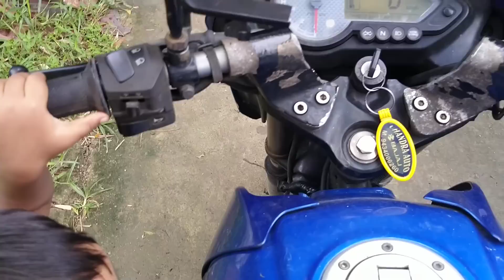মা সকালে বাড়ি চলে গেল,দুপুরে ইলিশের মুড়ো লেজা দিয়ে আমরুল শাক রান্না,ভাপা ডিমের তরকারি রান্না করলাম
Ilish Fish Head and Tail Curry Recipe with Amrul Shak, and Bhapa Egg Curry Cooking for Lunch. @OurLifeLiving

Our Life Living
To Be Lively
Vlog
Bengali Vlog
Bhapa Egg Curry Recipe
Ilish Amrul Shak Recipe
Recipe
Ranna Recipe
Bengali Recipe
Bangla Ranna
Gharoya Ranna
Gramer Ranna
Village Cooking & Vlog
Bengali Cooking & Vlog
ASMR
ASMR Eating
Eating Show
Eating Challenge
Gramer Boishakh
Summer Season Village
Village Life
Cooking
Love Life
Happy
Happy Life